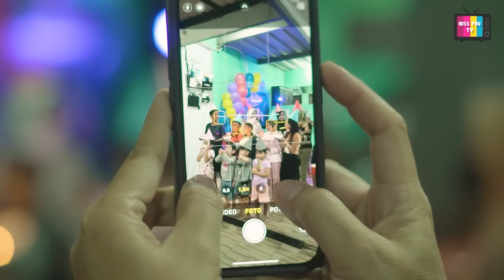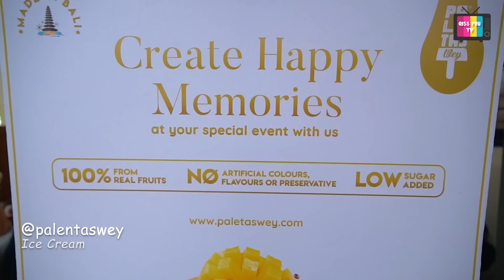BILQIS HEBOH DAPAT KADO INI DARI AYU TING TING & IBU !!!